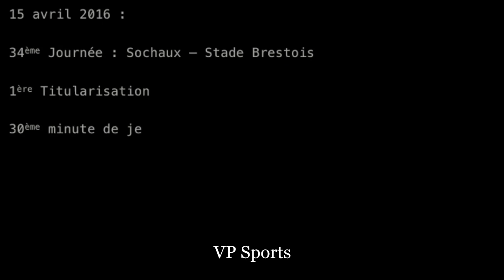This Is Why Manchester United Want Robin Le Normand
Robin Le Normand is a French professional footballer who plays as a central defender for Spanish club Real Sociedad. Wikipedia